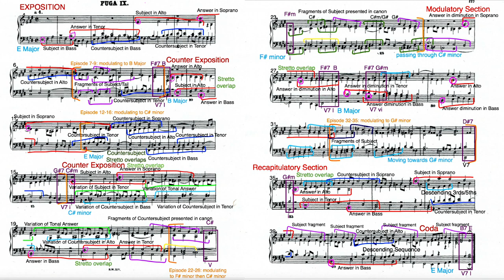Analysis of J.S. Bach’s Fugue No. 9 in E Major, BWV 878 (The Well-Tempered Clavier Book 2)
My analysis of J.S. Bach's Fugue No.9 in E major from The Well-Tempered Clavier Book 2 BWV 878. Played by Peter Bradley-Fulgoni.

⭐️ LINKS⭐️

Analysis of Bach’s Fugue in E Major, BWV 878 (WTC Book II)

Measures: 1-7 Exposition
Measures: 1-2 Subject in Bass (E Major)
Measures: 2-4 “Real” Answer in Tenor (B Major)
Measures: 3-4 Countersubject in Bass (B Major)
Measures: 4-5 Subject in Alto, Countersubject in Tenor (E Major)
Measures: 5-7 Answer in Soprano, Countersubject in Alto (B Major)
Measures: 7-9 Episode modulating from E Major to B Major
Measures: 8-9 Cadence V7-I in B Major
Measures: 8-9 Countersubject in Tenor
Measures: 9-12 Counter Exposition (Stretto Overlap)
Measures: 9-10 Answer in Alto (B Major)
Measures: 9-11 Subject in Tenor (E Major)
Measures: 10-12 Answer in Bass (B Major)
Measures: 11-12 Countersubject in Tenor (E Major)
Measures: 12-16 Episode modulating to C# minor
Measures: 12-14 Countersubject Stretto overlaps
Measures: 12-13 Countersubject in Soprano (E Major)
Measures: 13-14 Countersubject in Alto (B Major), Countersubject in Bass (E Major)
Measures: 15-16 Cadence V7-I in C# minor
Measures: 16-21 Counter Exposition (Stretto Overlap)
Measures: 16-17, 17-19, 19-20 permutation of tail of subject
Measures: 19-20 Answer in Bass (B Major)
Measures: 20-21 Answer in Tenor (F# Major)
Measures: 22-26 Episode modulating from F# minor to C# minor
Measures: 22-23 Cadence V-I in F# minor
Measures: 26-35 Modulatory/Middle Section
Measures: 26-27 Answer in diminution in Soprano (G# minor)
Measures: 27-28 Answer in diminution in Alto (D# minor), Cadence V7-I in B Major
Measures: 28-29 Answer in diminution in Tenor (B Major), Answer in diminution in Bass (F# minor), Deceptive Cadence V7-vi in G# minor
Measures: 30-32 Answer in Alto (E Major)
Measures: 30 Answer in diminution Bass (B Major)
Measures: 32-35 Episode modulating to G# minor
Measures: 34-35 Cadence V7-i in G# minor
Measures: 35 Recapitulatory Section
Measures: 35-38 Stretto overlap
Measures: 35-36 Answer in Alto (B Major)
Measures: 35-37 Subject in Tenor (E Major)
Measures: 36-38 Answer in Bass (B Major)
Measures: 36-37 Countersubject in Soprano (E Major)
Measures: 37-39 Subject in Soprano (E Major)
Measures: 38-39 Countersubject in Tenor, Descending thirds/fifths progression (E, C#m, F#m7, B, EM7, A, B (exception), E, C#m7, F#m, B7,
Measures: 39-40 Codetta
Measures: 40-41 Answer in Bass (B Major), Countersubject in Alto (B Major)
Measures: 41-43 Coda returning to original key of subject (E Major)
Measures: 41-42 Descending Sequence (C#m, A, B7, G#m, A, F#m, G#m, E, Fm7)
Measures: 43 Cadence V7-I in E Major